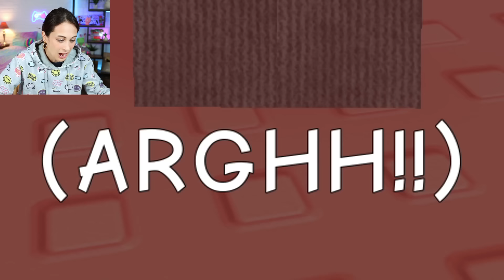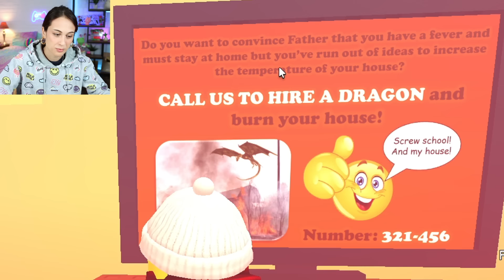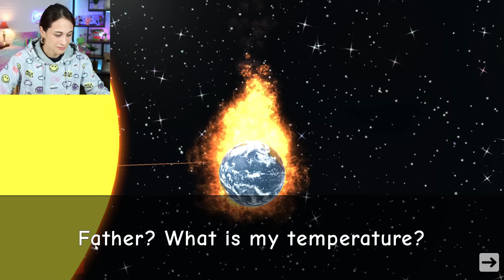PROBEREN TE SPIJBELEN IN ROBLOX! - Need More Heat (Goed Einde)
Mijn vader is SUPER streng, maar ik probeer hem te overtuigen om mij thuis te laten vandaag. Helaas is dat nog niet zo makkelijk, dus ik moet voor zo veel mogelijk hitte proberen te zorgen zodat mijn temperatuur omhoog gaat!

» Mila is jarig en krijgt een dromenvanger van haar tante! Wat blijkt? Dat deze magisch is en Mila op grote avonturen stuurt in haar dromen
» Het boek is NU beschikbaar, waaronder een gelimiteerde Glow In The Dark editie, met leuke elementen op de kaft die gloeien in het donker! Op = op dus bestel het snel!